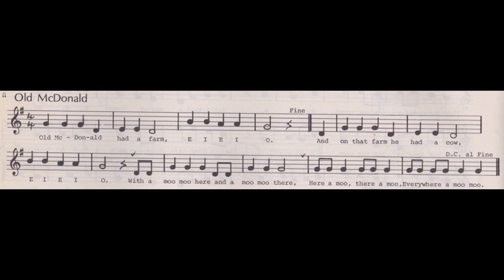Old MacDonald (reading music)